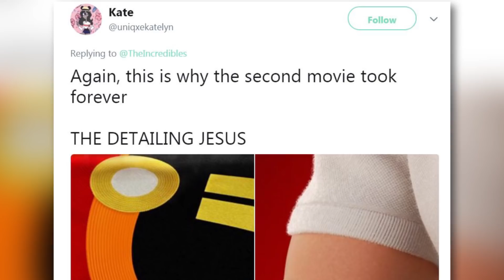Incredibles 2 Teaser Trailer Drops & Elastigirl Saves The Day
Our favorite super hero family is back and we couldn’t be more excited. Things have definitely switched up since we have seen them last! In the trailer we see Mr. Incredible at home with the kids trying to do hard math homework, and reading bed times stories to jack jack while Mrs Incredible aka elastic girls resumers her superhero duties.

We are loving how Pixar decided to do a little role reversal in this sequel! Fulfilling mommy duties is hard so we definitely give it up for Mr. Incredible and hope he holds it together, from the looks of it maybe not so much but we have faith in you.

Incredibles first came out back in 2004 and to say that fans are pumped is an understatement. Lorde is basically us all with this tweet

“way too hype for incredibles 2 i’ve waited half my life for this.”

same girl, same.

why did we have to wait so long? well according the picture this twitter user posted of some of the movies promo art its because Pixar made sure to even add the fuzzies to Mr. Incredible shirt saying
“THE DETAILING JESUS”

Well I don’t care how long it took I am just glad it is finally here. Incredibles 2 hits theaters June 15th and the question is will you be going to see it? Let me know your thoughts on the trailer in the comments section below and after that click here to catch up on all the Hollywoodd Gossip from yesterdays Daily Hollywood Rundown.